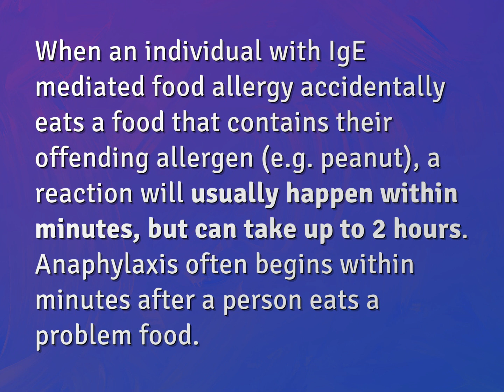How soon will a peanut allergy show?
James Webb (2022, August 3.) How soon will a peanut allergy show?
    WHYS.video